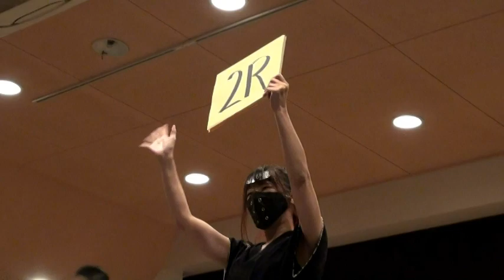武士正 VS ユン・チュル 【Grappling】2019-11-03 / BUSHIMASA vs YOON CHUL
格闘技のおもちゃ箱　ACF45th x ヤングマスター16
2019年11月3日（日）＠大阪沖縄会館
■グラップリングマッチ Grappling
武士正（FightingTeamA-TOYS)　VS　ユン・チュル（韓国teamPOMA)
BUSHIMASA vs YOON CHUL